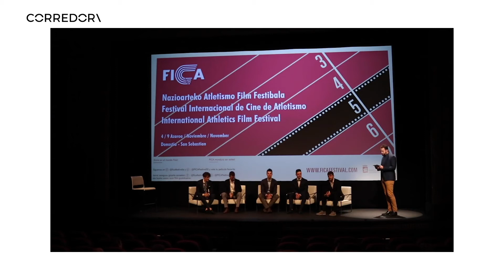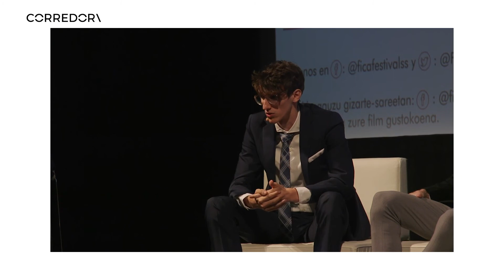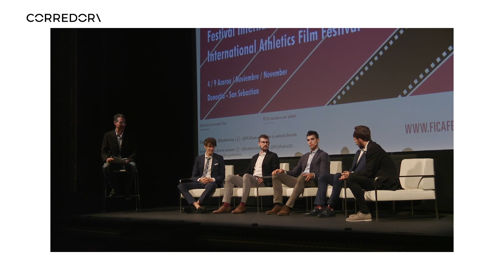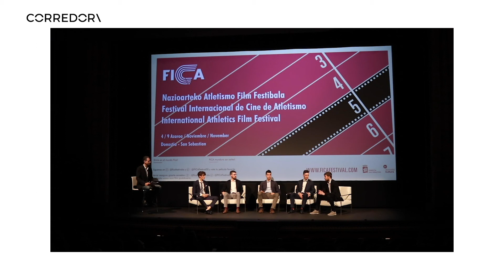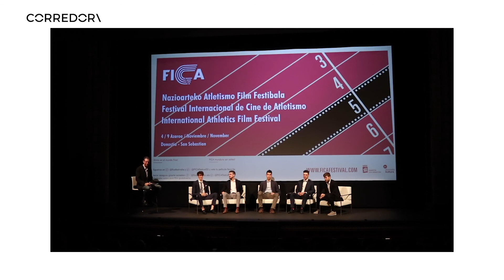Coloquio con los medallistas del Europeo de Glasgow 2019 en FICA | CORREDOR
Óscar Husillos, Álvaro de Arriba, Jesús Gómez, Manuel Guijarro y Bernat Erta, medallistas en el Europeo de pista cubierta de Glasgow 2019, explican su participación en dicha competición, además de analizar el Mundial de Doha y sus proyectos para el año olímpico 2020. Todo ello, en el marco del Festival Internacional de Cine de Atletismo (FICA) que les rindió homenaje.